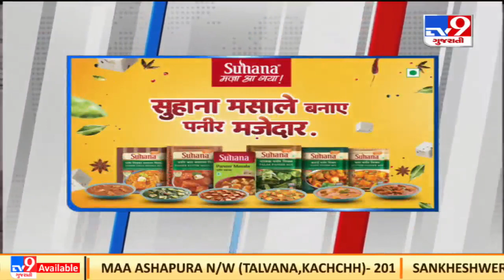Top news stories of this hour : 4/3/2022 | TV9News